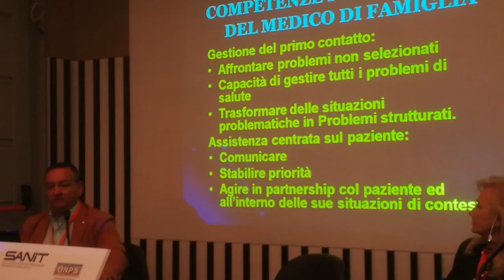Camilla Nata intervista Annalisa Scopinaro, Vicepresidente UNIAMO.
CAMILLA NATA intervista ANNALISA SCOPINARO, dottoressa, Vicepresidente UNIAMO (Federazione nazionale italiana malattie rare)